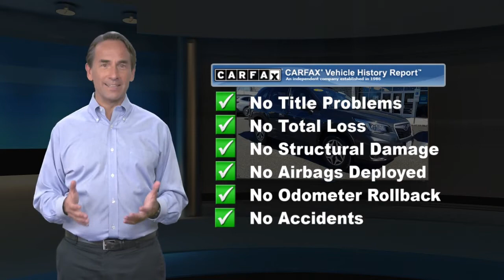Certified 2020 Subaru Forester Premium, Pompton Plains, NJ U13341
Wayne Subaru

Recent Arrival!SUBARU CERTIFIED, REMAINDER OF FACTORY WARRANTY, EyeSight Driver Assist System, ONE OWNER, CLEAN VEHICLE HISTORY, NEW/GOOD TIRES, NEW /GOOD BRAKES, FACTORY MAINTENANCE UP TO DATE, MOONROOF SUNROOF, BLUE TOOTH HANDSFREE, ANDROID AUTO, APPLE CAR PLAY, USB PORT, BLIND SPOT MONITOR, REAR BACK UP CAMERA, LANE MONITOR DETECTOR, SIRIUS XM, HEATED SEATS, NON-SMOKER, PUSH BUTTON START, All-Weather Floor Liners, Blind Spot Detection w/Rear Cross Traffic Alert, Driver Assist Technology Pkg & Keyless Access, Driver's Seatback Pocket, Exterior Parking Camera Rear, Fully automatic headlights, Gloss Black HVAC Control Panel Bezel, Heated door mirrors, Heated Front Bucket Seats, Keyless Access w/Push-Button Start, Magnetite Gray Metallic Body Side Molding, Magnetite Gray Metallic Door Edge Guards, Power moonroof: Panoramic, Rear Bumper Cover, Rear Dual USB Charge Ports, Security system, STARLINK/Apple CarPlay/Android Auto, Wheels: 17" x 7.0J Black Machine Finish Alloy.At Wayne Subaru we want you to know that all our vehicles are priced at a competitive value position to the market. We use an independent 3rd party software to research internet listings on all vehicles in the market so we can ensure that our prices are the most competitive out there. We do this simply so people choose us when they start searching for their next car.Clean CARFAX. Certified. Subaru Certified Pre-Owned Details:* Roadside Assistance* Powertrain Limited Warranty: 84 Month/100,000 Mile (whichever comes first) from original in-service date* Warranty Deductible: $0* Vehicle History* Transferable Warranty* 152 Point Inspection* SiriusXM 3-Month trial subscription, $500 Owner Loyalty coupon & 1 year trial subscription to STARLINKMagnetite Gray Metallic 2020 Subaru Forester Premium AWD Lineartronic CVT 2.5L 4-Cylinder DOHC 16V VVT 26/33 City/Highway MPGOur dealership proudly serves drivers from Ramsey, Bloomfield, Oakland, Pequannock, Pompton Plains, NJ, and beyond.We are a leading provider of new and used Subaru cars to Wayne and surrounding North Jersey communities thanks to our quality automobiles, low prices and superior sales staff. We encourage you to come and visit us at our New State of the Art Showroom, located at 600 Route 23 North, Pompton Plains, NJ, to view our selection in person, speak to a sales specialists and take a new Subaru car or SUV for a test drive. We now have 1 of every Subaru model in our Showroom. You can look at every Subaru model inside in a comfortable and controlled environment. And just right outside our doors are almost 100 New and Pre-owned Subaru models for you to test drive.

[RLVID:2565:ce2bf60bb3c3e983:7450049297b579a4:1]